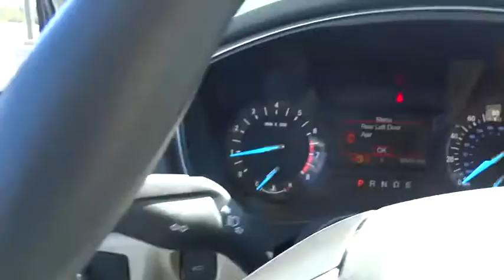2016 Ford Fusion Morrow, Atlanta, Stockbridge, McDonough, Newnan, GA H1433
2016 Ford Fusion

6790 Mt. Zion Blvd

ENGINE: 2.5L IVCT  (STD),EQUIPMENT GROUP 200A,FRONT LICENSE PLATE BRACKET,SHADOW BLACK,TRANSMISSION: 6 SPEED AUTOMATIC W/SELECTSHIFT  (STD),Body-Colored Power Heated Side Mirrors w/Convex Spotter  Manual Folding and Turn Signal Indicator|Radio: AM/FM Stereo/MP3/Single-CD -inc: 6 speakers  auxiliary input jack and USB|SYNC Communications & Entertainment System -inc: MyFord  911 Assist  vehicle health reports (VHR)  NOTE: SYNC Services available for a $60 annual subscription fee|Cloth Front Bucket Seats -inc: 10-way power driver seat w/2-way power lumbar (fore/aft  up/down  recline)  memory  6-way power passenger seat (fore/aft  up/down w/recline) and 4-way front seat head restraints|4-Wheel Disc Brakes w/4-Wheel ABS  Front Vented Discs  Brake Assist  Hill Hold Control and Electric Parking Brake|Back-Up Camera|Low Tire Pressure Warning